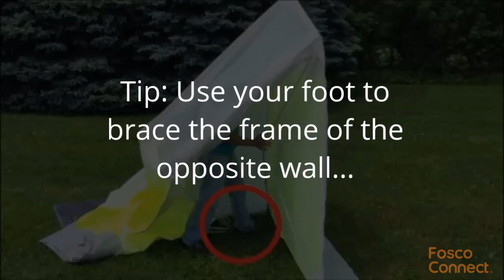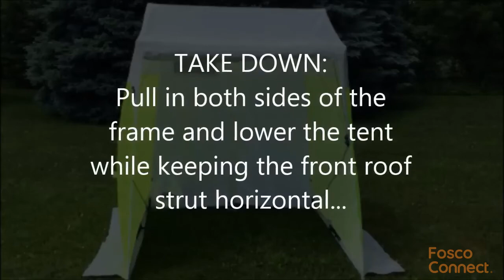How to setup Pop 'N' Work fiber splicing work tent?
The POP 'N' WORK SpaceSaver fiber optic splicing tent with floor is made of tough urethane coated polyester fabric.

Fiber optic splicing tent has a polyester floor with velcro along all four edges.

The tent also has velcro along the bottom edge on all four sides. Floors with corner ties are available for all tents.